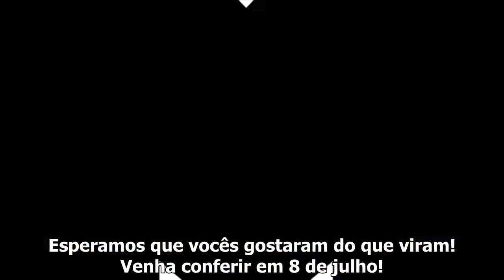Fifth Harmony no Set de BO$$! - MTV [Legendado]